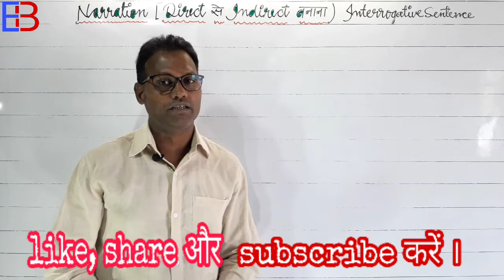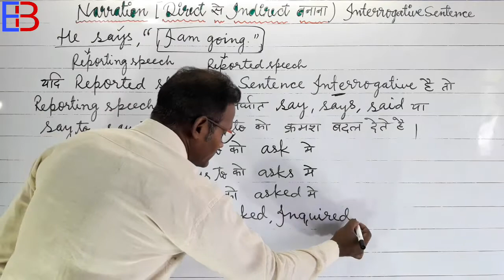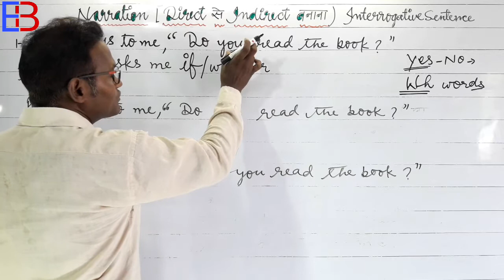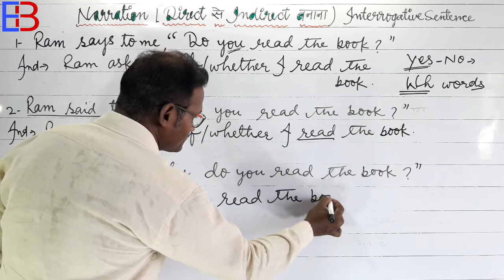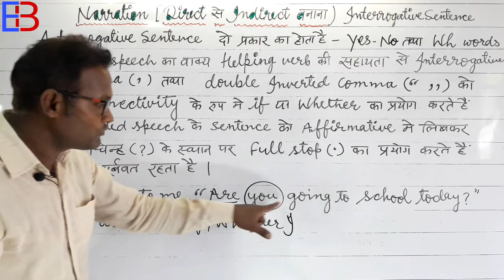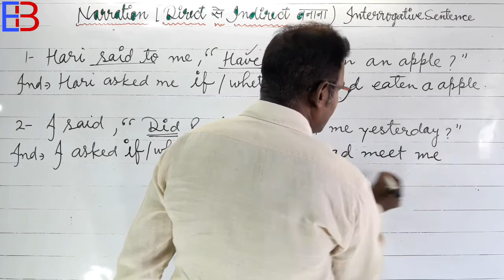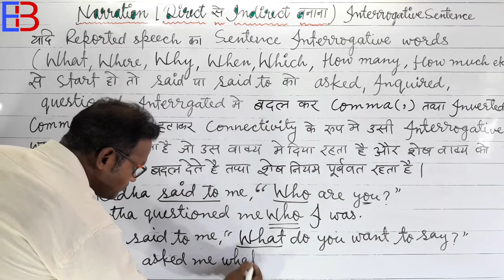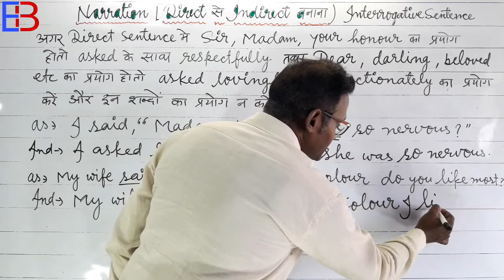INTERROGATIVE DIRECT AND INDIRECT SPEECH Video no[64]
Englishbharat narration INTERROGATIVE DIRECT AND INDIRECT SPEECH Video no[64]

This channel provids you more material at english subject for basic knowledge , academic and competition from starting to the expert level
My self ,bharat sahani has 20 years experience of teaching .
I passed M.A english  ,
Geography  ,B.Ed , TET and other exams.